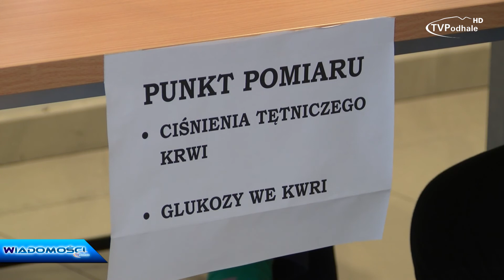Wiosna Fizjoterapii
Dzisiaj na Podhalańskiej Wyższej odbyła się V Wiosna Fizjoterapii. Dla studentów była to doskonała okazja do zaprezentowania swoich umiejętności.

2017